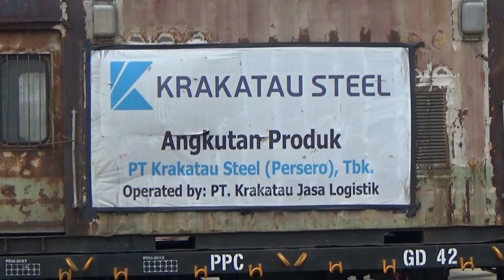Tertahan sinyal Masinis KA BAJACOIL belanja di Alfamart Citeras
Hallo apa kabar semunya, kembali lagi di Channel Gugun Devi, setelah pulang beraktivitas pas saya melintasi perlintasan ada KA Bajacoil kosongan tertahan sinyal di Stasiun Citeras, dan terlihat asisten masinis turun dari kabin lokomotip untuk belanja ke Alfamart dekat perlintasan, setelah belanja ia pun naik kembali ke kabin lokomotip sambil membawa bungkusan plastik.

Terima Kasih